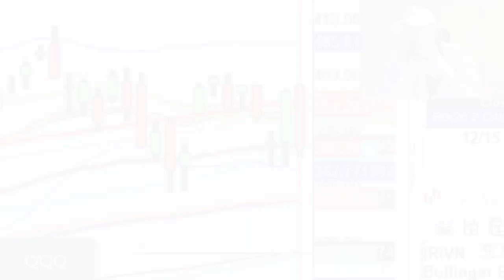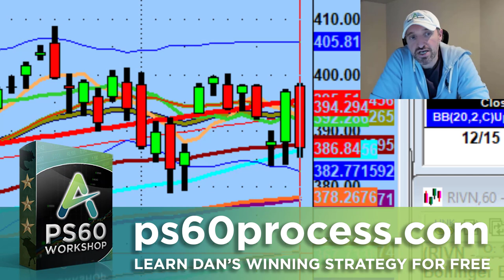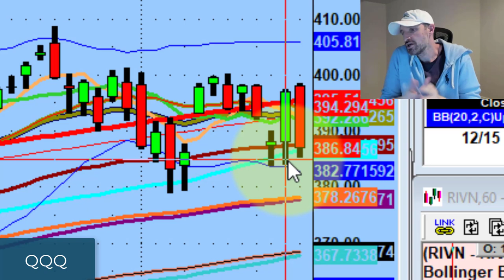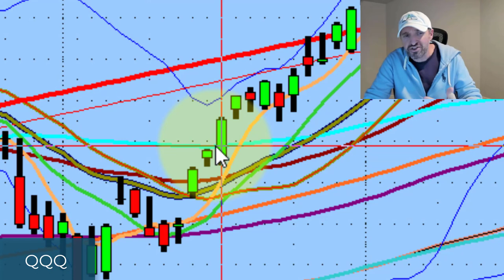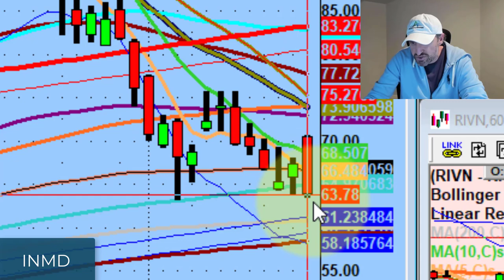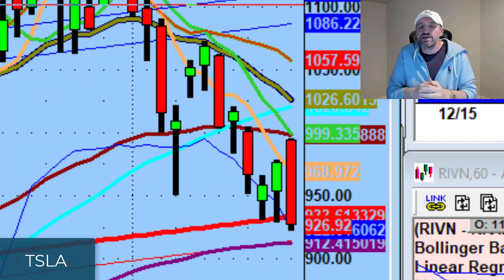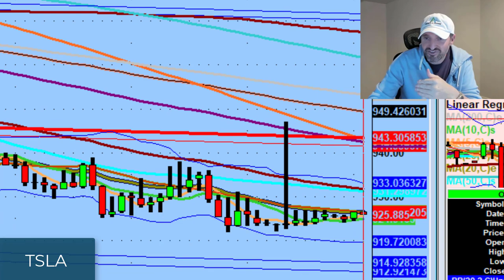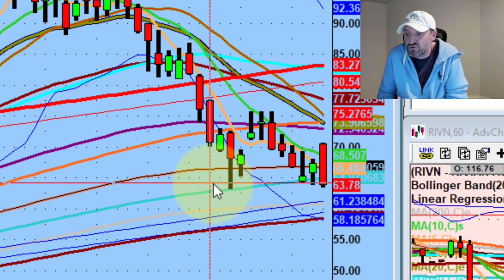Tesla Stock Has Huge Short Trading Potential Tomorrow | Stock Market Technical Analysis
Everything has a place in the market. The only question is how well are you positioned in relation to those external factors.

Tonight we discuss market forces like the Fed and downside value on names like Tesla (TSLA), Salesforce (CRM), and Rivian (RIVN).

💚 COMMUNITY SUPPORT 💚